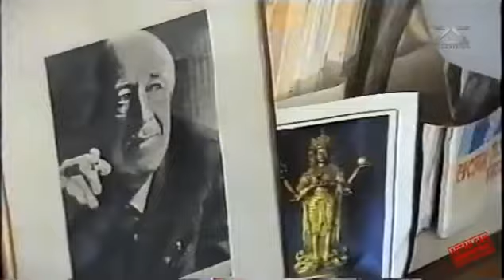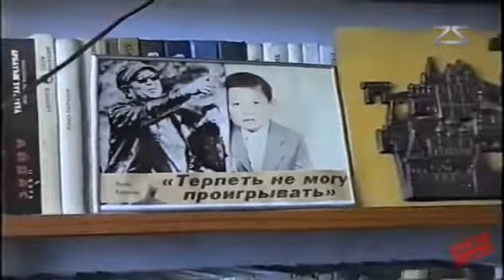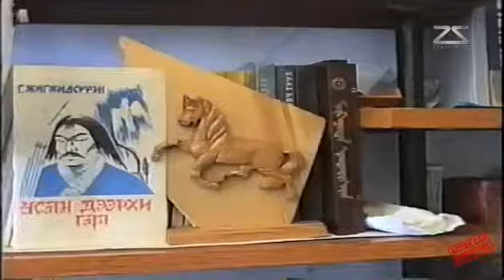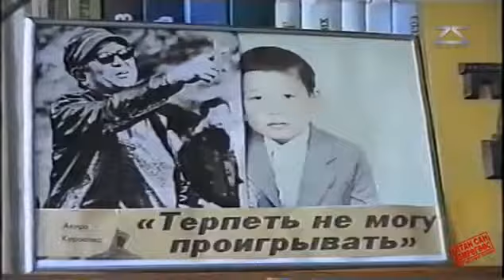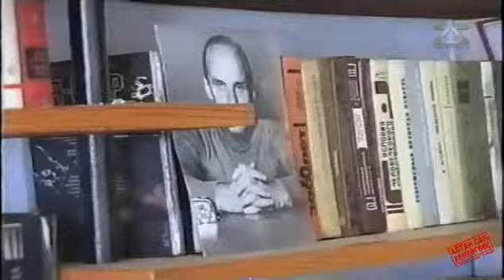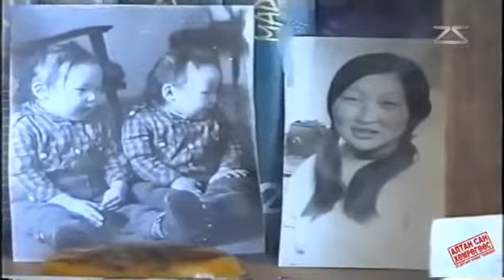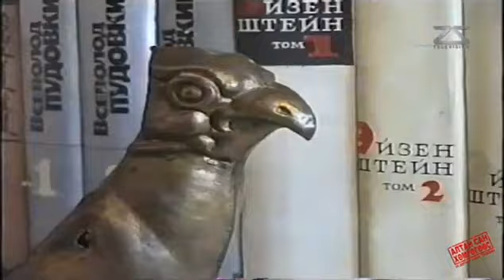Хүн нэвтрүүлэг Г.Жигжидсүрэн 2000 он